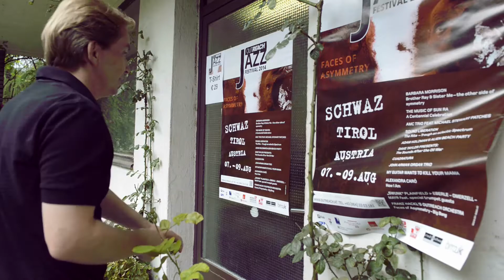Unterwex zu Besuch bei Franz Hackl und Hubert Hochleitner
Präsentation der beiden Innovationen Deeflexx und DeeflexxBrass, mit denen es gelingt den Klang eines Instrumentes mit vollem Klangspektrum im ganzen Raum zu verteilen.